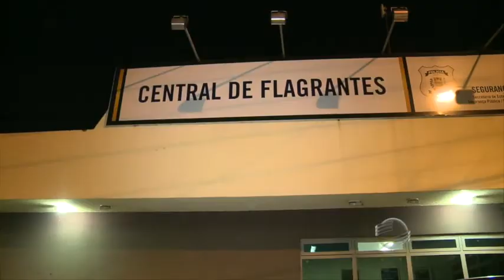Central de Flagrantes fica superlotada por causa de rebelião